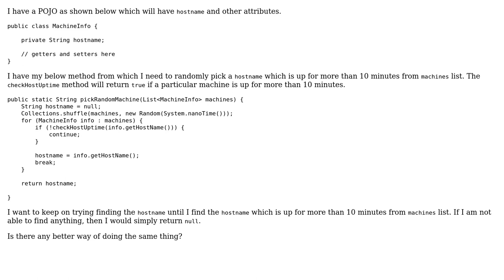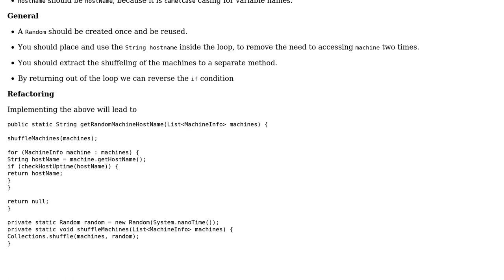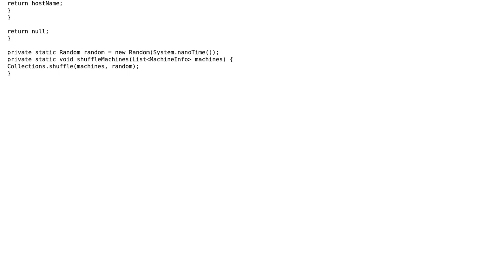Code Review: Randomly pick a host from a list, subject to an uptime requirement (2 Solutions!!)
Code Review: Randomly pick a host from a list, subject to an uptime requirement

With thanks & praise to God, and with thanks to the many people who have made this project possible! | Content (except music & images) licensed under CC BY-SA | Music | Images & others | With thanks to user Jamal user Heslacher user arsenal user 200_success and the Stack Exchange Network Trademarks are property of their respective owners. You are responsible for your own actions.